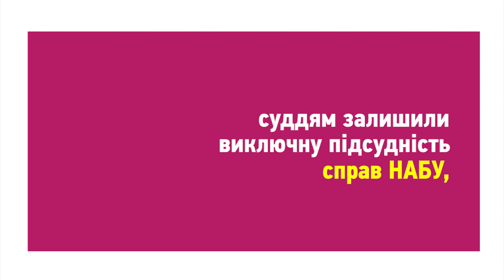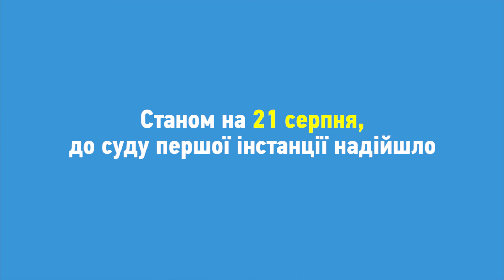Що таке Вищий антикорупційний суд?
Впевнені, що ви майже щодня чуєте про перебіг тієї чи іншої справи у Вищому антикорупційному суді. Але може, про сам суд ви знаєте небагато? Хочете знати більше? Ми зібрали для вас кілька фактів про Антикорсуд, історію його запуску та один рік роботи.